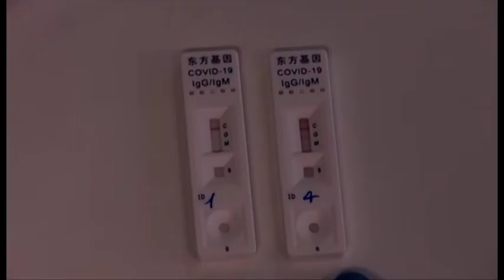Arezzo, Casa Pia: "Noi soli a gestire l'emergenza". D'Urso: "la responsabilità è del Comune"